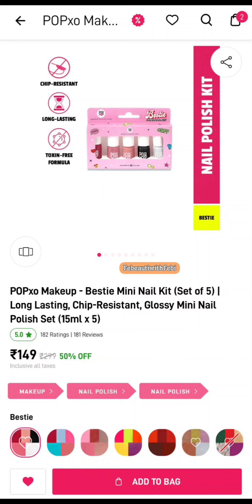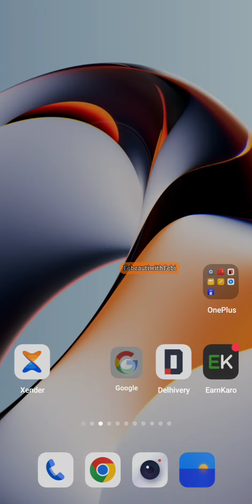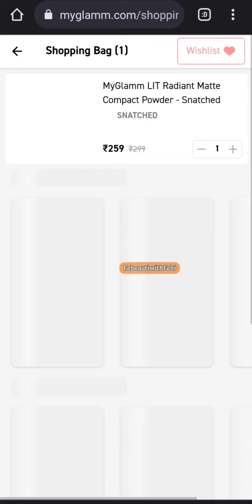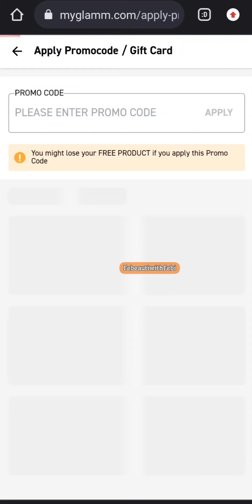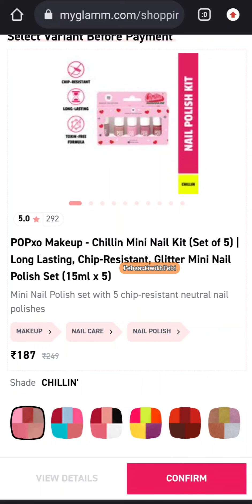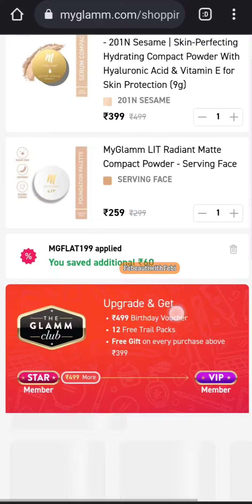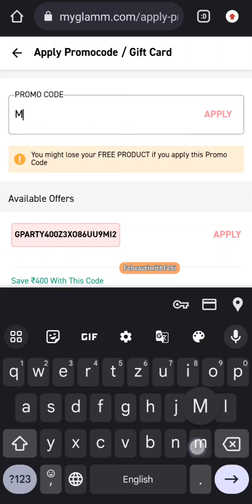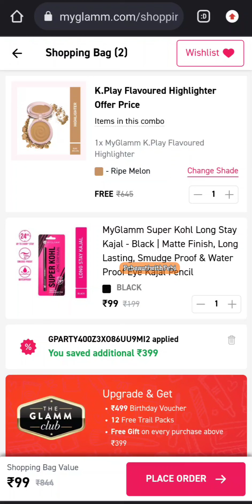Myglamm New Bug Loot DEALS Only 99₹|| Super serum compact, pink pom pom pouch 👝 long stay kajal@99